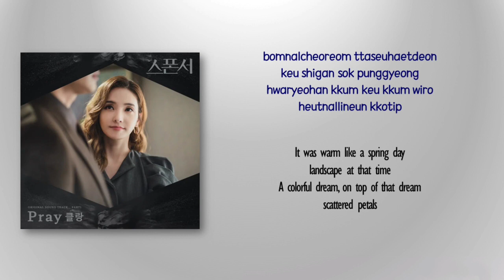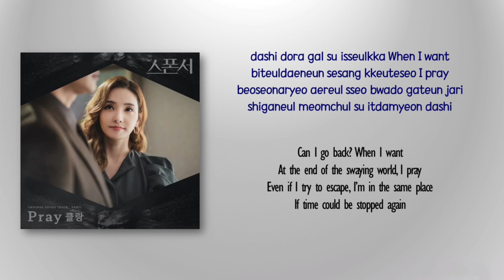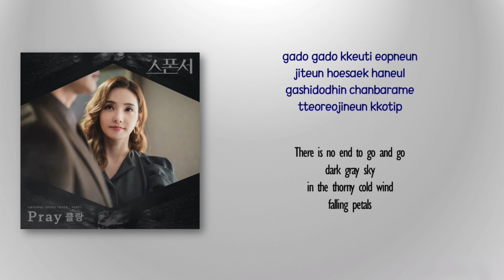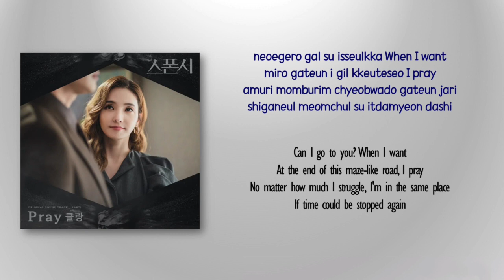KLANG (클랑) – Pray [Sponsor OST Part 1] [Rom_Eng Lyric]